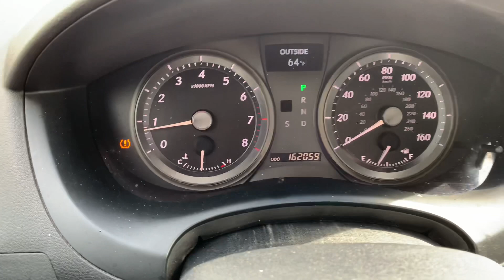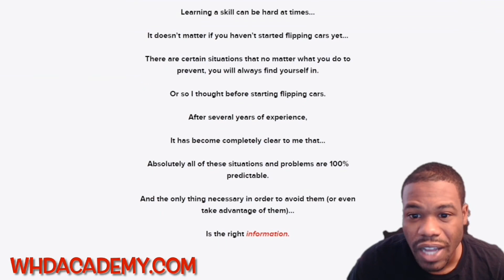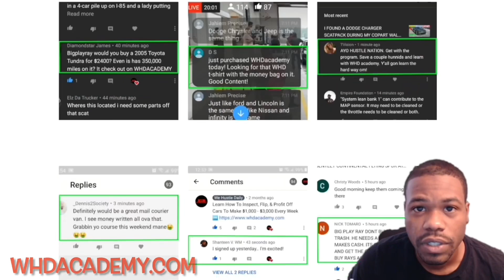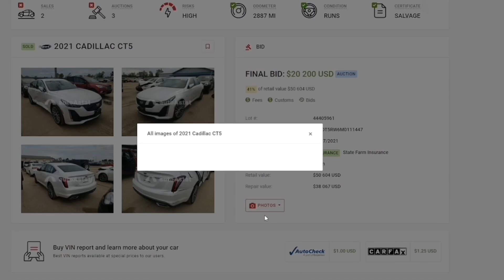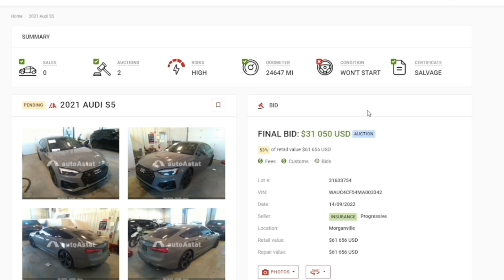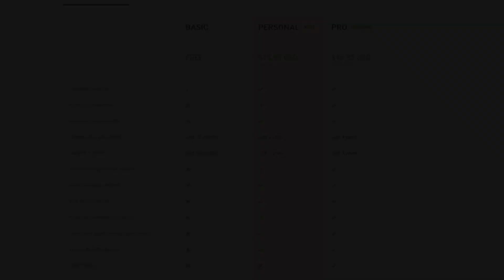I'M SELLING COPART CHEAPEST LEXUS ES350 I WON! IT CLEANED UP VERY WELL *WATCH HOW FAST IT SELLS*